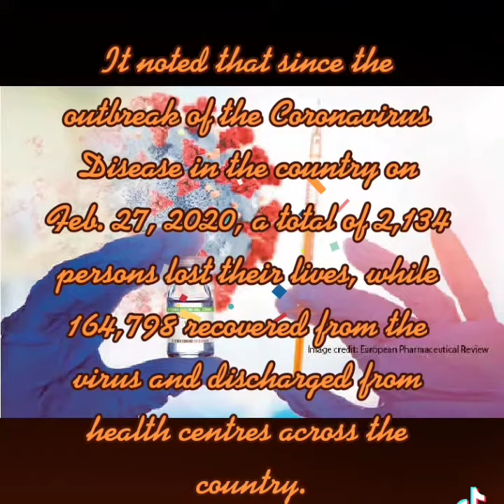12 states report 213 new COVID-19 cases, two deaths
Nigeria Centre for Disease Control recorded 213 new cases of COVID-19, bringing the total number of infections in the country to 171, 324, as of Monday, July 26, 2021.